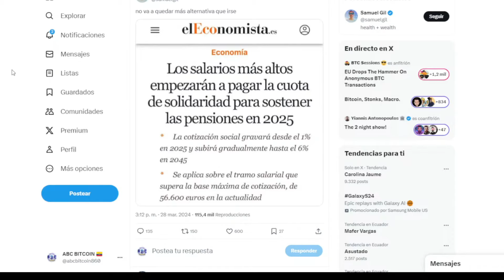YA NO HAY DINERO PARA TU JUBILACIóN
Mira como puedes armas tu plan de jubilación en 10 años con bitcoin.

LEDN
🎁Recibe 10 USDC de regalo con tu depósito

PLATZI (Escuela de Tecnología)
Un mes gratis con tu plan premium

DONACIONES:
BTC: 1Ffk6epS1bQeB6koqs8je6qkjcrWaTv19Z
ETH: 0x21e3b2f9fe6e2B1fF14A1ab21Cc6a21AbA1F9279
LTC: LTftmwEKovgUtwrWB1M5AxQgUVEny8Qgd1
USDT (ERC-20): 0x88104a1ba00cca1616cc7c1d1a324a88e34f10cf